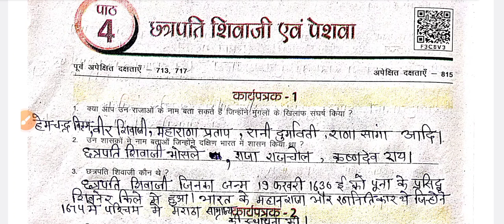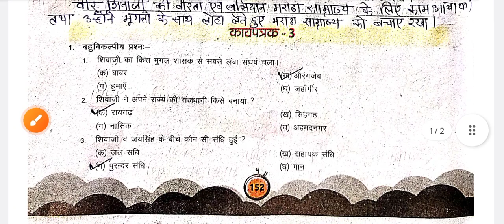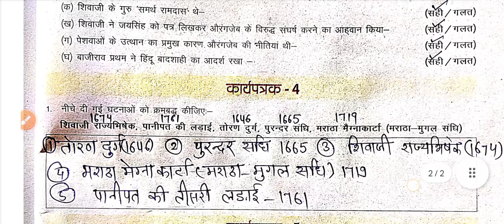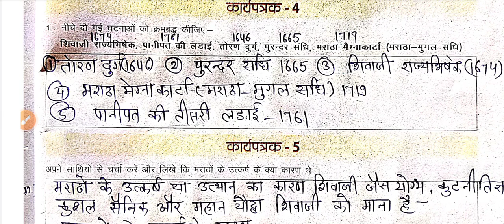कक्षा 8 SS उड़ान इतिहास पाठ 4 छत्रपति शिवाजी एवं पेशवा